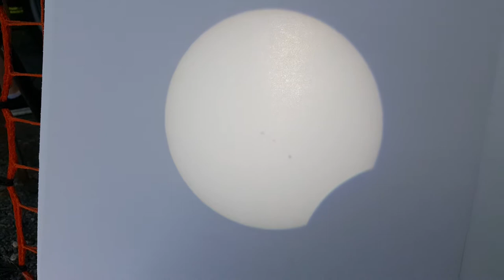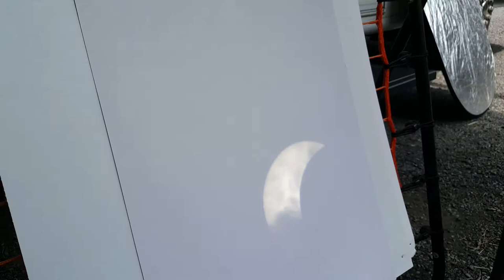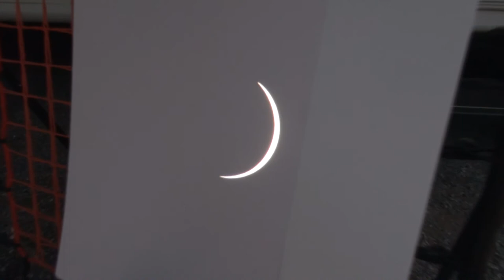ECLIPSE 2017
Short video of my observation of the great american eclipse 2017